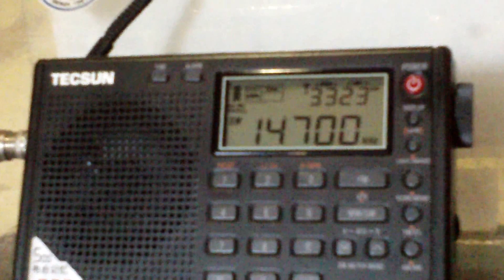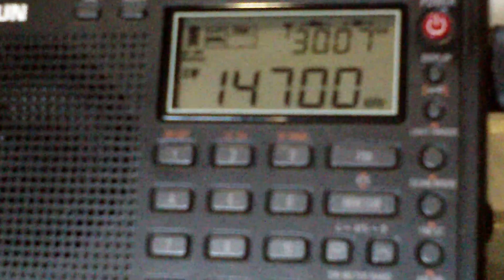Sound of Hope 14.700 kHz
Emissora: Sound of Hope.
Frequência: 14.700 kHz.
Localidade: Tanshui - TWN.
Ouvida em Bandeirantes - PR - Brasil, no dia 27/04/2013, às 12:34 horas UTC, com transmissão em mandarim.
Receptor: Tecsun PL310.
Antena: RC3-FM.
SINPO: 45344.